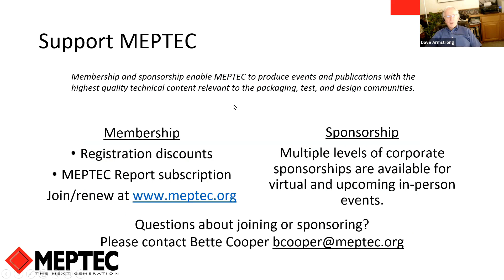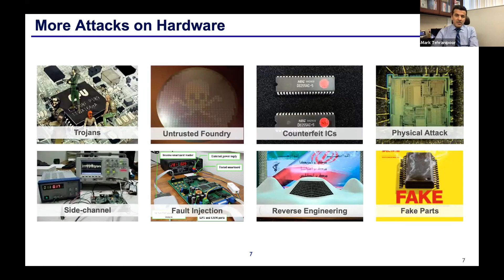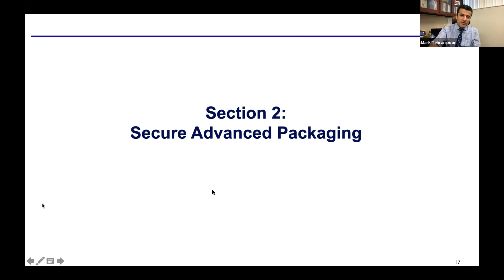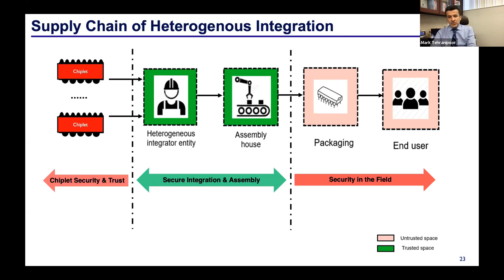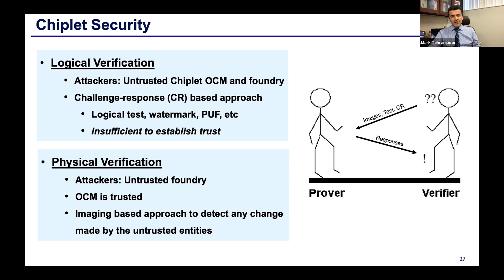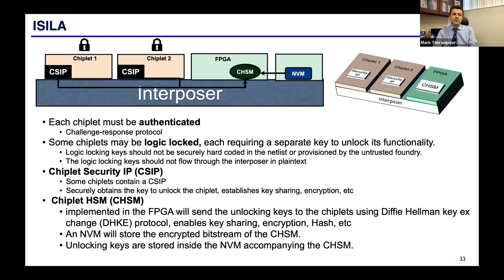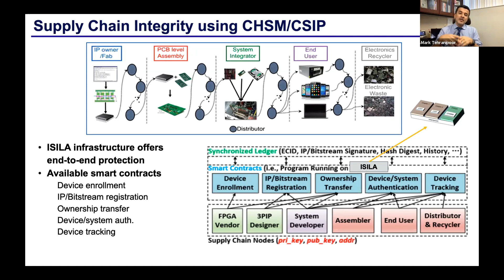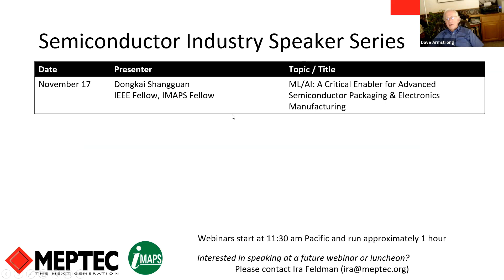Secure Heterogeneous Integration and Packaging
MEPTEC IMAPS Semiconductor Industry Speaker Series

Mark Tehranipoor
Intel Charles E. Young Preeminence Endowed Chair Professor in Cybersecurity at the ECE Department

Heterogeneous integration and advanced packaging has seen resurgence over the past few years. The notion of building a system in package from chiplets is quite attractive, however it comes with challenges of ensuring quality, reliability and security. Providing assurance for each chiplet, establishing a secure chiplet supply chain, ensuring secure and trusted integration, verifying and validating policies, etc are few challenges that will be discussed in this presentation.Intel Charles E. Young Preeminence Endowed Chair Professor in Cybersecurity at the ECE Department, University of Florida